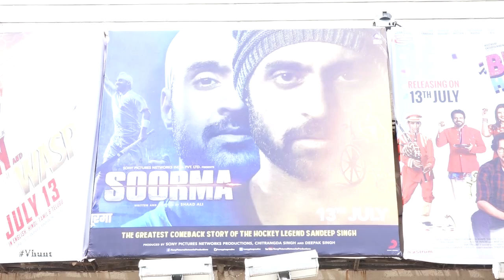Ajay Devgn To Play Syed Abdul Rahim | Latest Bollywood Movie Gossips 2018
Ajay Devgn to play Syed Abdul Rahim in the sports biopic which is to be directed by Amit Sharma. Ayed served the Indian football team as its coach and manager from 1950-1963. Making the official announcement about the movie, Zee Studios took to its Twitter handle and wrote, “Elated and proud to announce a story never told as @ZeeStudios_ BoneyKapoor & @freshlimefilms come together for a biopic on India’s legendary Football coach, Syed Abdul Rahim, starring @ajaydevgn, directed by @CinemaPuraDesi, screenplay by @SaiwynQ, and dialogues by @writish".